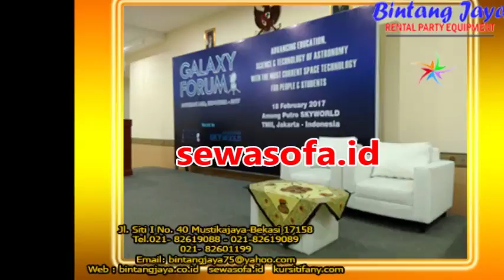Sofa Jakarta 021-82601199